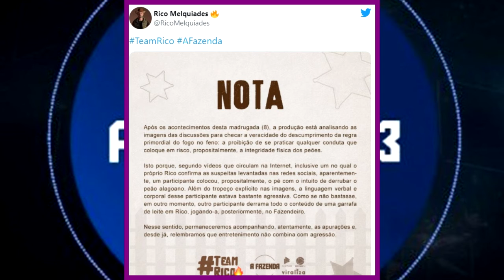A FAZENDA 2021: 🔥 Eita Dynho e Victor vai ser expluso da a fazenda 13 entenda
enquete
eliminação
formação de roça
prova do fazendeiro
prova de fogo

afazenda,
ao vivo,
ao vivo a fazenda,
a fazenda ao vivo hoje,
ao vivo a fazenda 13,
a fazenda ao vivo agora,
ao vivo agora a fazenda,
uma ilha registro ao vivo,
fazenda ao vivo,
uma fazenda 2021 comentários ao vivo,

viver uma fazenda,

A fazenda prova,
A fazenda ágora,
estreia a fazenda,
lista a fazenda 13,
a fazenda hoje,
 a fazenda ao vivo,
fazenda ao vivo,
a fazenda,
a fazenda 13,
afazenda,
como assistir a fazenda ao vivo,
a fazenda 2021 ao vivo,
assistir a fazenda ao vivo grátis,
assistir a fazenda 24 horas,
a fazenda 2021 ao vivo grátis,
a fazenda 2021,
assistir a fazenda 13,
a fazenda 12,
fazenda grátis,
assistir a fazenda 2021,
aplicativo para assistir a fazenda,
a fazenda13,
assistir uma fazenda 2021 grátis, ao vivo,
como assistir a fazenda 13 de graça